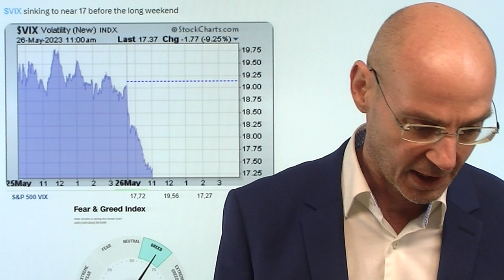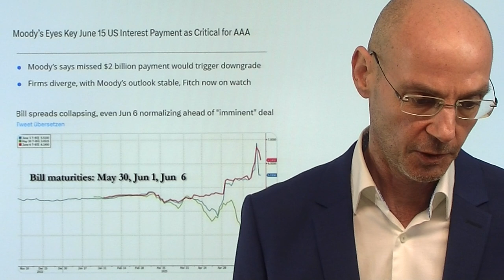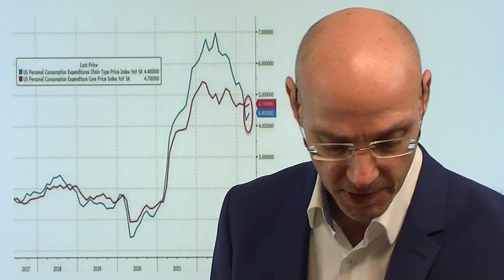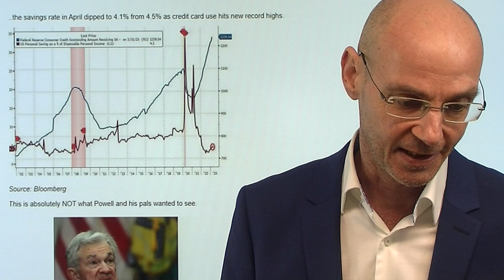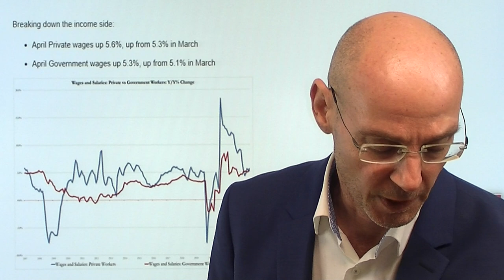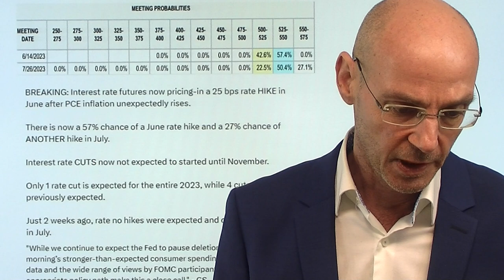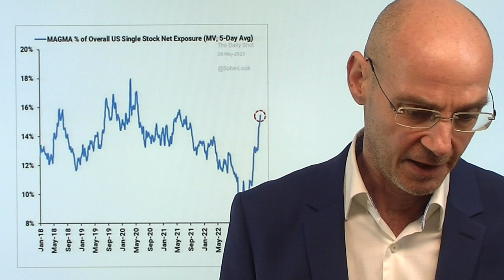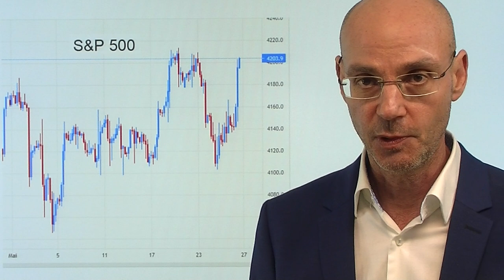Wall Street: Deal-Hoffnung, aber Inflation und Zinsen! Marktgeflüster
Hinweise aus Video:

1. Stratege: Dreijähriger Ansturm auf Aktien ist vorbei

2. „Deutschland als Europas Wirtschaftsmotor bricht zusammen“

Die Wall Street steigt in der Hoffnung auf einen zeitnahen Schulden-Deal - aber die Daten heute veröffentlichten Daten zur US-Inflation höher als erwartet und damit steigt die von den Fed-Fund Futures eingepreiste Wahrscheinlichkeit für eine Anhebung der Zinsen bereits im Juni auf 64%. Dabei war die Wall Street erst vor zwei Wochen davon ausgegangen, dass im Juli, spätestens aber im September die Zinsen von der Fed gesenkt würden. Daher steigen Dollar und US-Renditen weiter - normalerweise ist das negativ vor allem für Nasdaq-Werte, dennoch die Tech-Werte heute wieder stark im Plus. Der US-Leitindex S&P 500 kämpft nun mit dem zentralen Widerstand bei 4200 Punkten - gelingt der Ausbruch trotz Renditen und Dollar? Ist der Schulden-Deal wirklich so nahe wie Medien behaupten? In den USA am Montag Feiertag - bis dahin solte der bereits eingepreiste Deal passiert sein, sonst droht Ungemach..